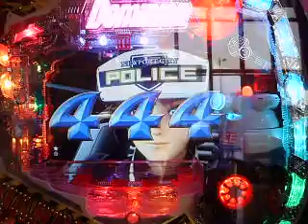CR特捜戦車隊ドミニオン：追跡.AVI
エース電研　『CR特捜戦車隊ドミニオン』　3/21販売　高速消化・高速スペックのハイミドル機！　一撃2,000個Overの出玉は破壊力抜群！　【お断り】　この動画の無断掲載を禁じます。　また動画の音量調節は行っておりませんので御注意下さい。